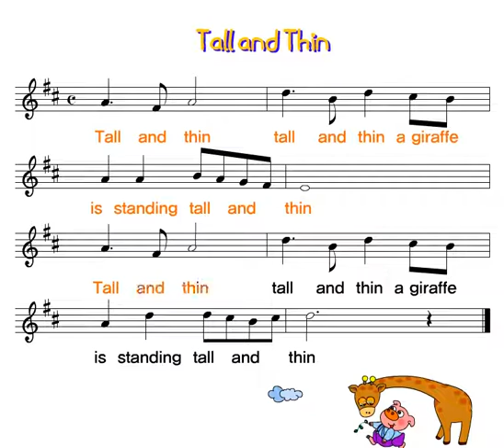Nursery song with lyrics - Tall and Thin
This video consists of Tall and Thin.
Please expand below to view the lyric of this song.